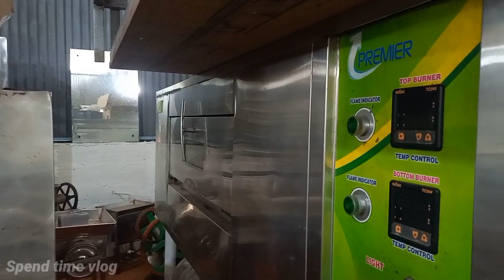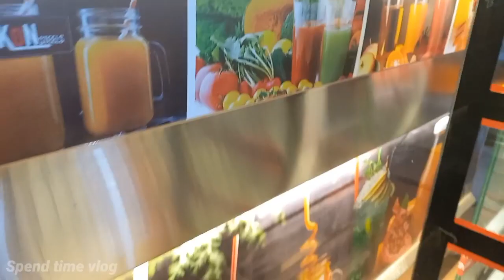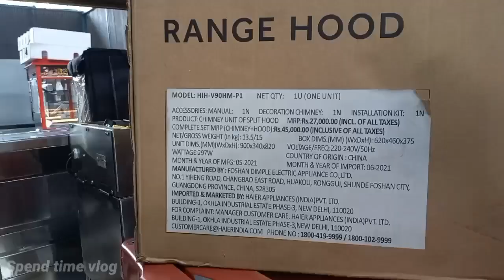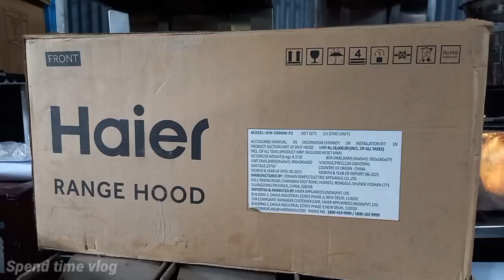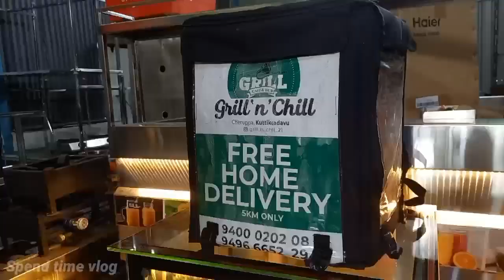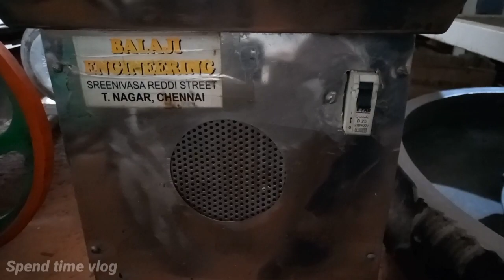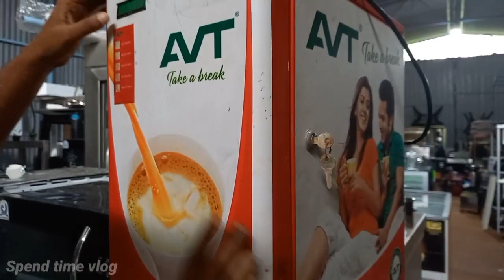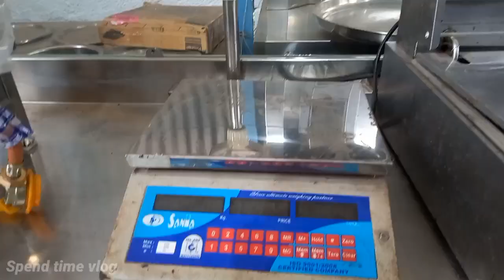Hotel Used Items For Sale | Old New Item | House Hold Items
നിങ്ങളുടെ ഹോട്ടലിനും
ബേക്കറിക്കും ആവശ്യമായ
എല്ലാവിധ യൂസ്ഡ് & ന്യൂ എക്യുപ്മെന്റ്സുകൾ
വിലക്കുറവിൽ
         Used
Hotel & Bakery
Equipments

Calicut airport road
Karuvankallu... Malapuram.. Kerala
Location pin  673638
Phone number👇
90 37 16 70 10
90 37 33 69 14

നിങ്ങളുടെ shop..showroom..Equipment.. Market ഇതുപോലെയുള്ള  videos പരിചയപെടുത്തുന്നതിന്  WhatsApp message അയക്കുക 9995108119

Video യിൽ ചിലപ്പോൾ തെറ്റുകൾ ഉണ്ടെങ്കിൽ
ക്ഷമിക്കണം 🙏🙏🙏🙏🙏
മുന്നോട്ടു പോകുന്തോറും video ശരിയാകും 👍👍
എന്റെ വിജയം നിങ്ങളുടെ വിരൽ തുമ്പാതാണ് 👇

Support  To 😄 My youtub channel

Bell icon 🔔enable
Comments ✍️
📺video full watching 👀👁️
🤝Skip ചെയ്യാതെ കാണാൻ ശ്രമികുക 🤝

Original Sound
Camara Samsung mobile

സപ്പോർട്ട് ചെയ്ത എല്ലാ ഫ്രണ്ട്‌സ്നും ഫാമിലിക്കും. 😄
ഒരായിരം നന്ദി രേഖപ്പെടുത്തുന്നു
      Thanks  By
        Lukman thangal
        Spend time vlog